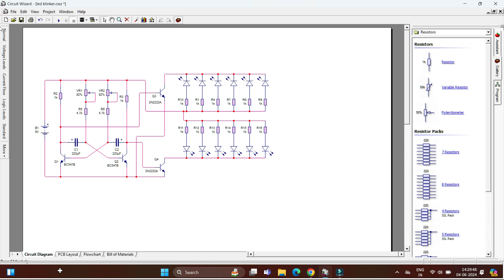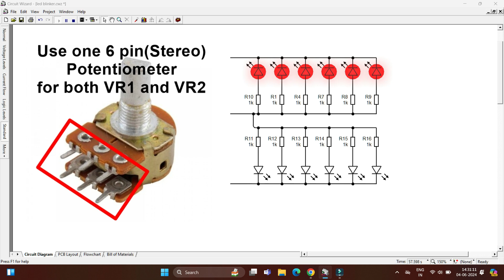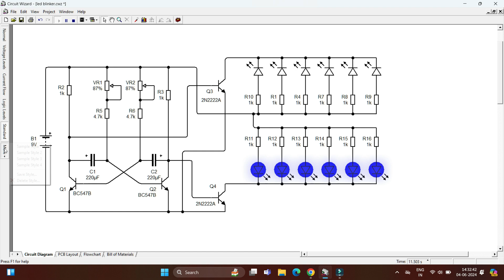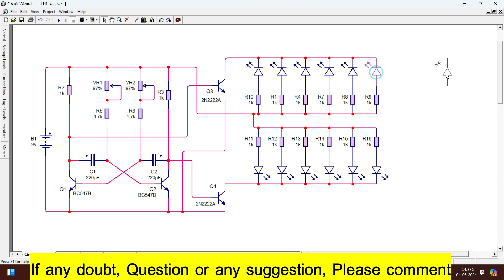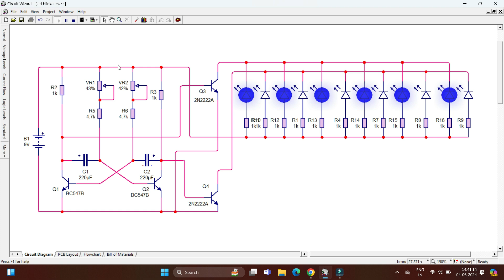LED blinking flasher circuit simulation | Two channel LED blinker flasher without IC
Simple Two channel LED chaser circuit.
You can connect more LEDs, For speed adjustment there are used two Potentiometer But you can use One 2 channel (Stereo Pot. of 100K or 500K)
two channel LED flasher
two channel LED blinker
LED blinking circuit
LED blinking circuit simulation
Circuit wizard simulation
circuit simulation
LED chaser
led chaser circuit
simple LED chaser circuit
electronic circuit simulation
LED flip flop circuit
LED flasher circuit
LED flasher
led blinker